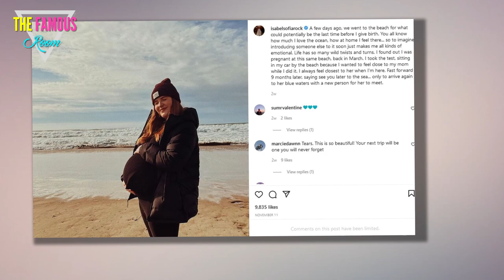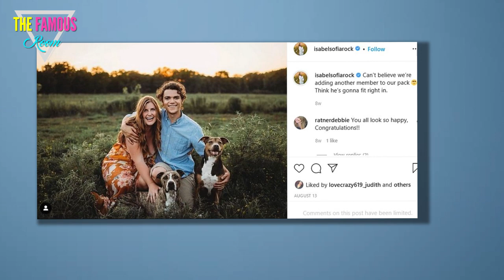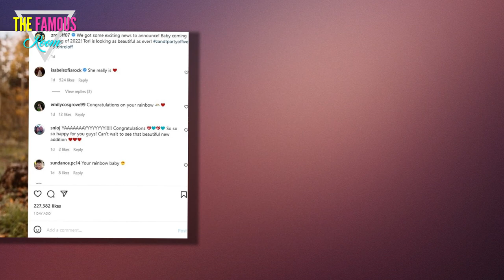Jacob Roloff reveals Isabel welcomed their first child after social media break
LITTLE People, Big World's Isabel Roloff gave birth to her first child with husband Jacob as the family revealed several clues on social media.    This comes just a few weeks after the Roloff family saw Isabel's sister-in-law Audrey welcome her third child.  Isabel has welcomed her first child amid a two-week Instagram hiatus, as Jacob announced the news on Twitter.    The new father wrote on Sunday night: "My wife is a superhero my son is an angel and all nurses are saints goodnight."    Family matriarch Amy Roloff seemed to confirm the exciting news as she posted a selfie on her stories captioned: "I have my Christmas miracles and gifts - two more grandbabies.    "So much love for my kids/grandkids. Praise the Lord."      The LPBW alum had been quite open about her pregnancy journey with fans, previously admitting that she was feeling "anxious."    She recently wrote on her Instagram Stories over a photo of Jacob's hand resting on hers: "Feeling our first baby move together.    “Moving through sooo much these last few weeks.”  She added: “I have anxiety but ultimately it’s a good t"